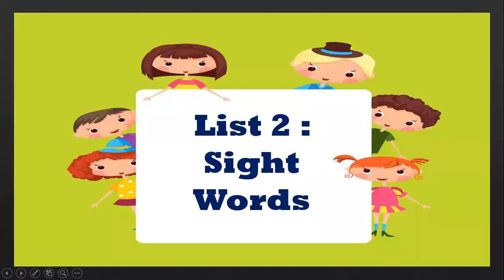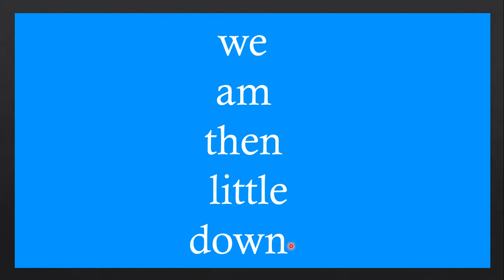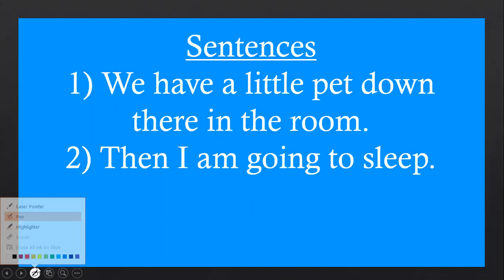Objective 102 - Dolch list 2 - we, am, then, little, down